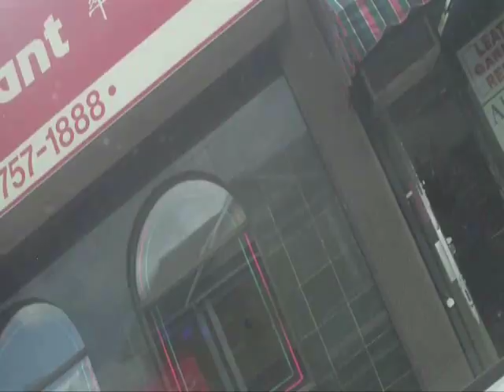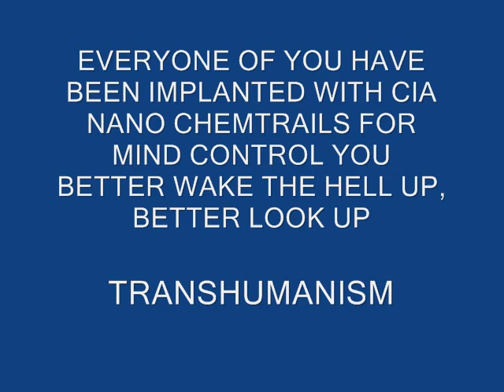SATANIC RITUAL ABUSE AND THE CHURCH - FAITHWORLD A CIA SATANIC CHURCH